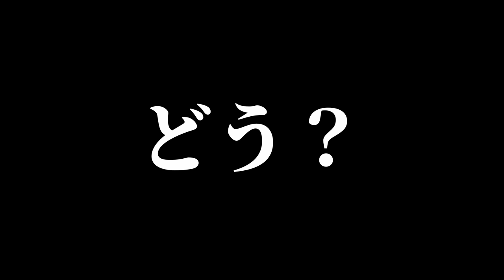1発マリオ(ショートコース)30個まとめ動画！『マリオメーカー2』#4